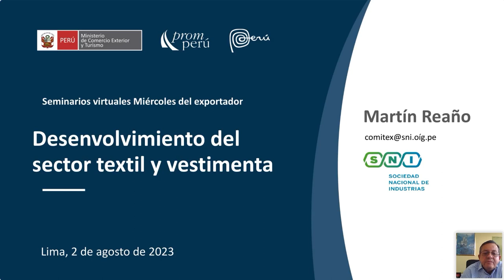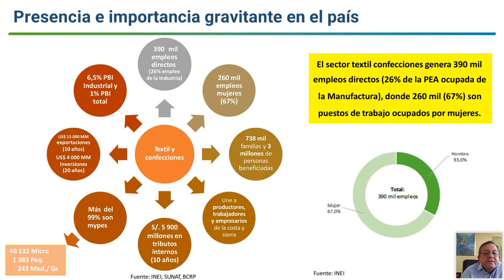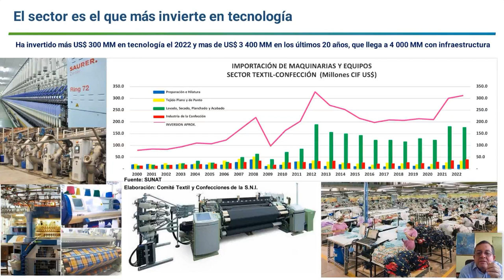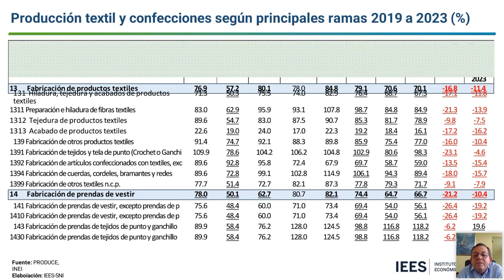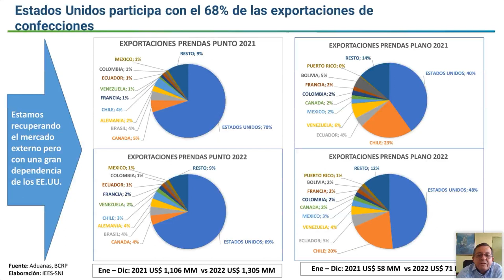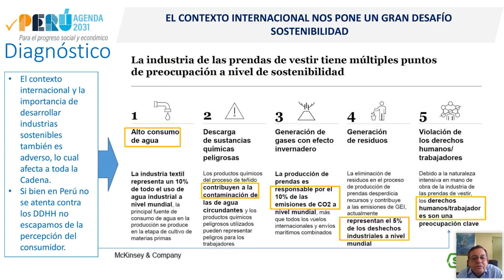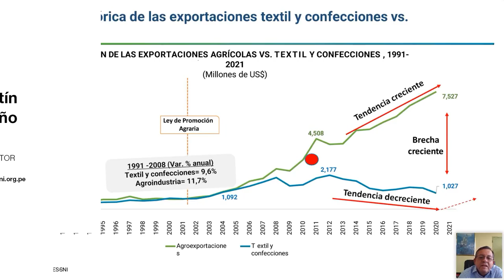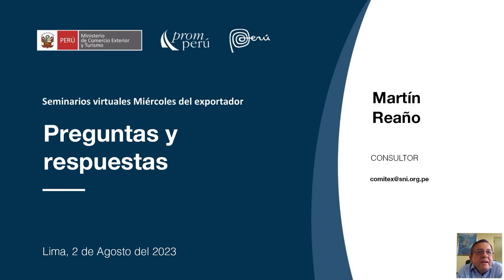Desenvolvimiento del sector textil y vestimenta. REAÑO, Martin. [2 de agosto de 2023]